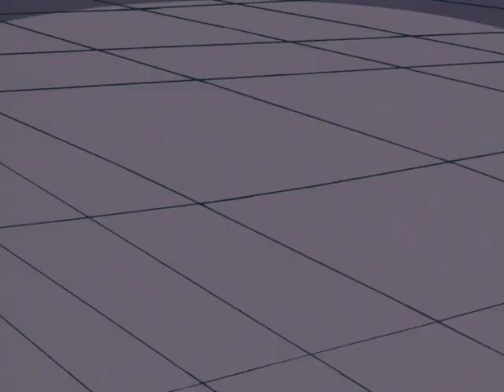Prezzemolo Gardaland Episodio 18 Nella Terra del Fuoco